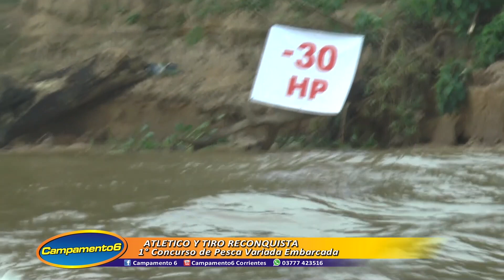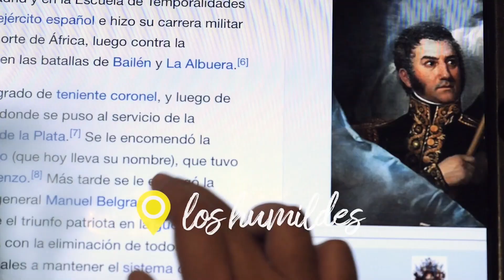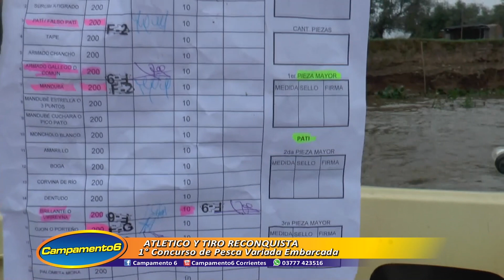CAMPAMENTO 6 CORRIENTES 30_03_2023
Cobertura completa del 1° Concurso de Pesca Variada del Jaaukanigás organizado por el Club Atlético y Tiro de Reconquista, ademas anticipamos el pique en la zona de pesca del concurso de Pesca Variada Embarcada de la barra pesquera Surubí Kokyto